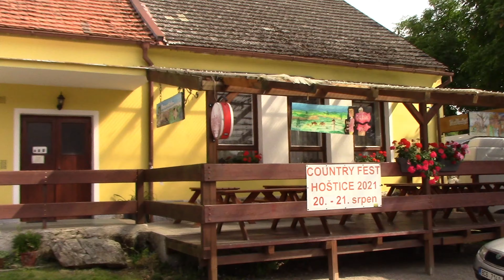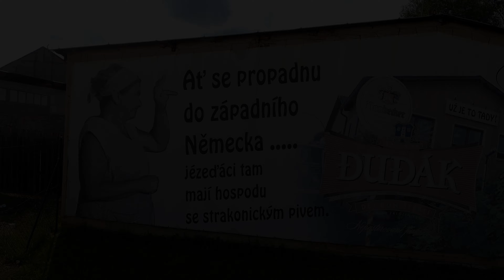Skútr trip Honda Forza 300 Plzeň - Hoštice